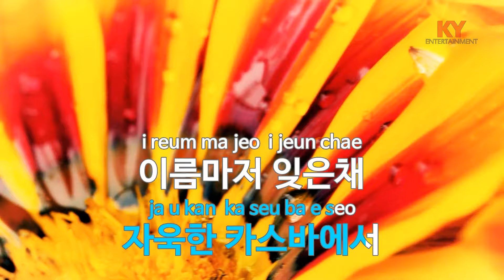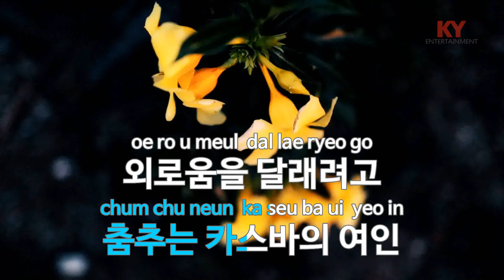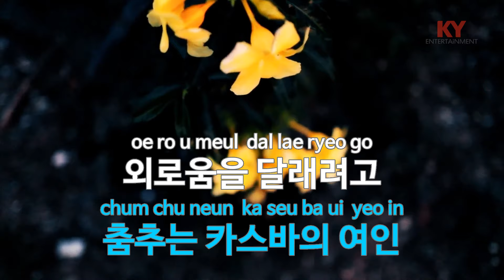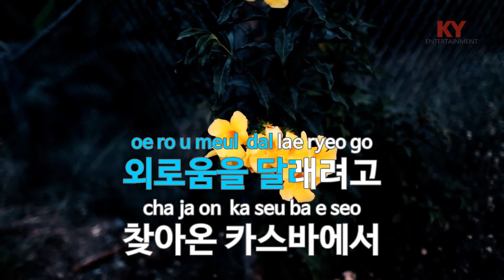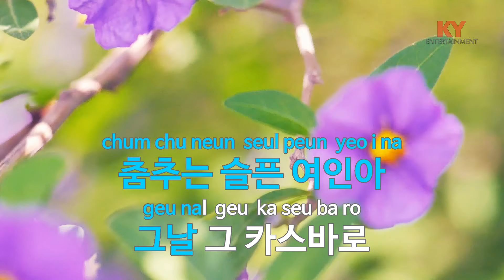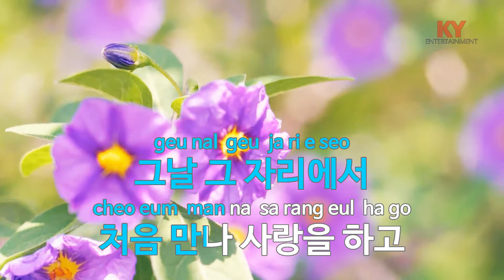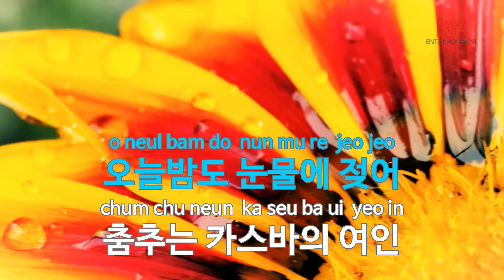[KY ENTERTAINMENT] 카스바의 여인 - 윤희상 (KY.2828) / KY Karaoke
★ 곡 정보 ★
번호 : 2828
제목 : 카스바의 여인
가수 : 윤희상
작사 : 장경수
작곡 : 이호섭

Copyrightⓒkeumyoung